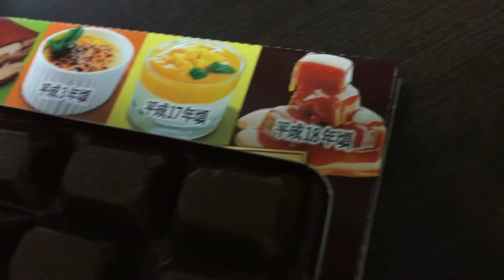【新発売】不二家 １２粒ルック（平成流行スイーツ４） 120円(抜)！vol.3/4（開封！）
✩ 2018/03/19(火) 発売 ✩（期間限定）

平成に流行したスイーツを思い出し、懐かしさを感じることのできる、4種のアソートチョコです。。ティラミス、クレームブリュレ、マンゴープリン、生キャラメルをイメージしたクリームをそれぞれミルクチョコで包み込みました。（抜粋）

【新発売】不二家 １２粒ルック（平成流行スイーツ４） 120円(抜)！vol.2/4（カロリー・塩分等）

【新発売】不二家 １２粒ルック（平成流行スイーツ４） 120円(抜)！vol.4/4（実食！咀嚼音付き）

商品毎に、
vol.1/4（表紙）→